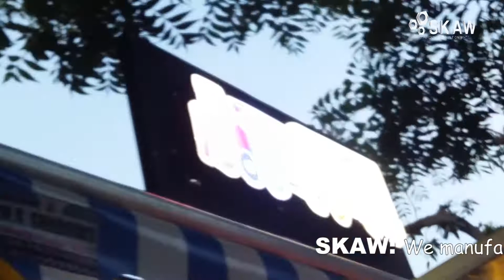SKAW GSM Food Truck on Tata Ace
SKAW DESIGNS
We are the leading Designer Vehicle manufacturers from Visakhapatnam, Andhra Pradesh, South India.

We manufacture the following:
1. Food Trucks
2. Mobile Restaurants
3. Double Decker Restaurants
4. Caravans
5. Mobile office
6. Ambulance Vehicles
7. Cash Vans
and all other special utility vehicles.

We customize according to your requirements.

For Orders
Prasanth